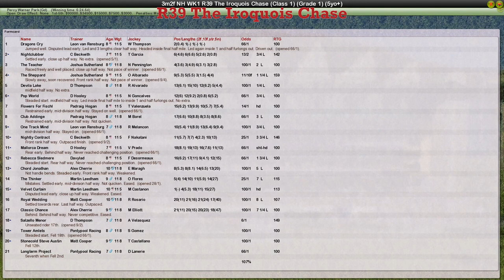NH WK1 R39 The Iroquois Chase